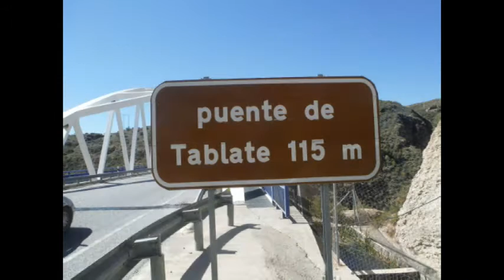Rafael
Salto de Puenting en Tablate Lanjaron, 90 metros de altura, el masl alto de Andalucia.